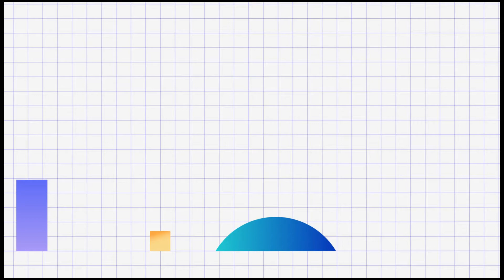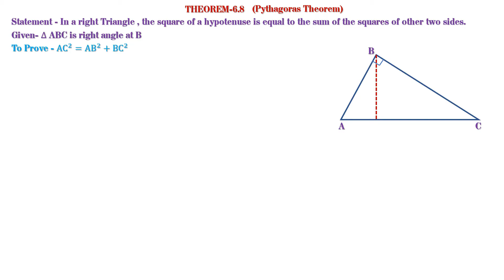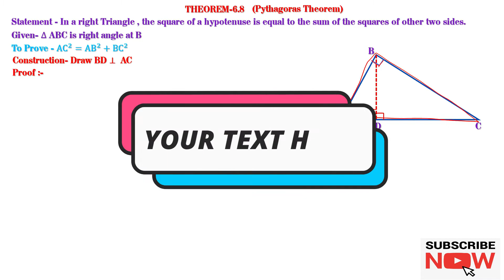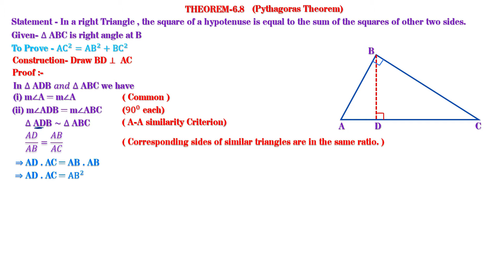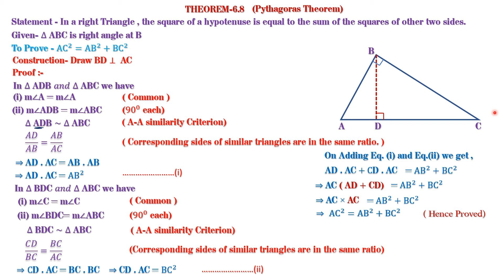Theorem-6.8 (Class-10, CBSE)